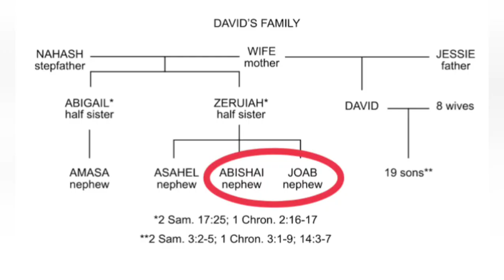Story 134 - II Samuel 18 to 20 - Sheba's rebellion - Bible Stories in Tamil